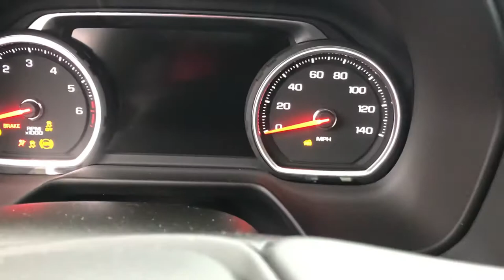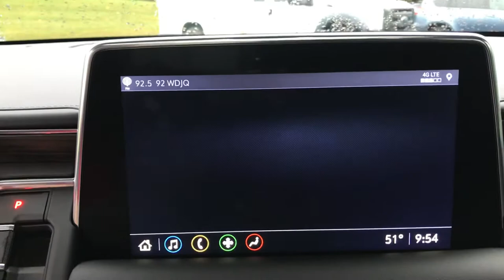G23506A 2021 Chevrolet Tahoe LT